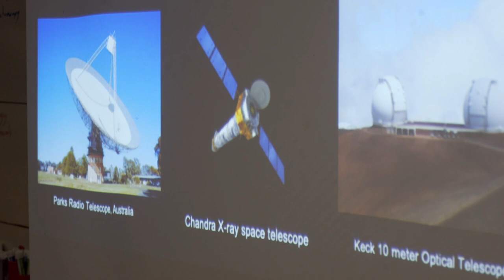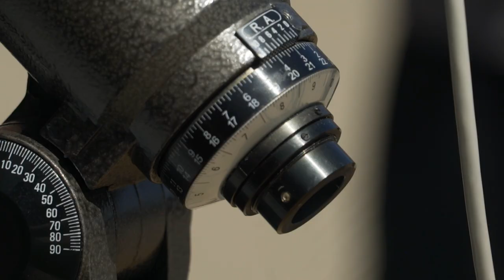HRHS Astronomy Teacher Selected For NASA Flight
Highlands Ranch High School Astronomy teacher Bob MacArthur has always been fascinated by the moon, the sun, and the stars. In June of 2021 he got a closer look at them thanks to NASA's Airborne Astronomy Ambassador’s program. He was the only teacher in all of Colorado to fly aboard SOFIA, an aircraft that utilizes multiple cameras to examine the galaxy under infrared lighting.

Bob returned with more than a once in a lifetime experience. He's using curriculum in his astronomy and geology classes to help students gain an understanding of invisible light. He hopes his experience will inspire his students to dream big and realize their own boundless potential.